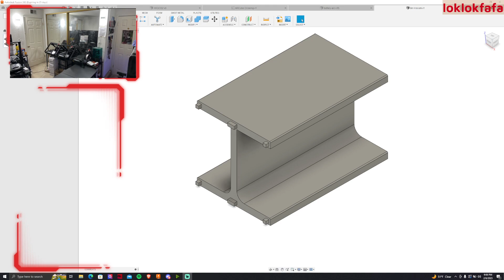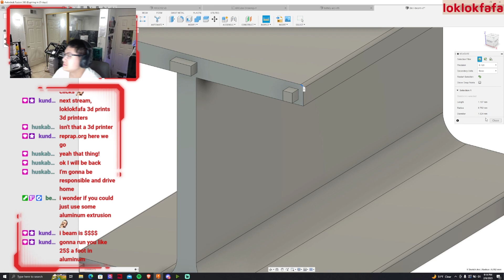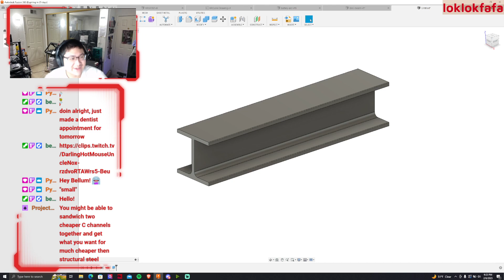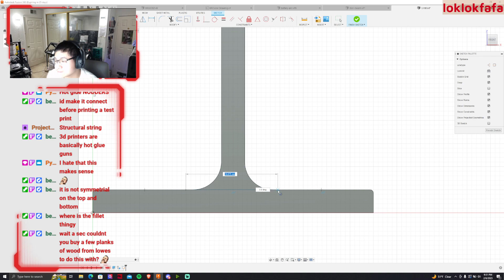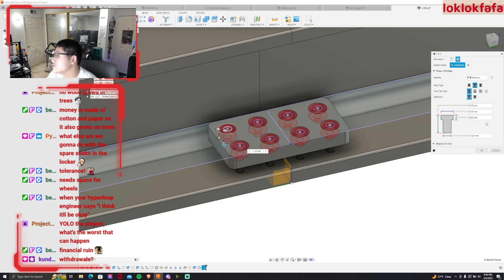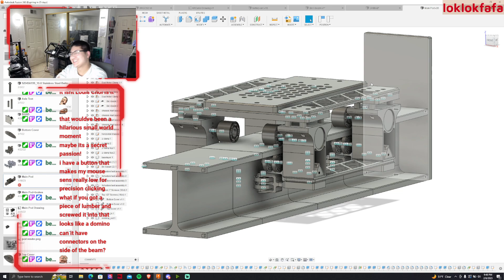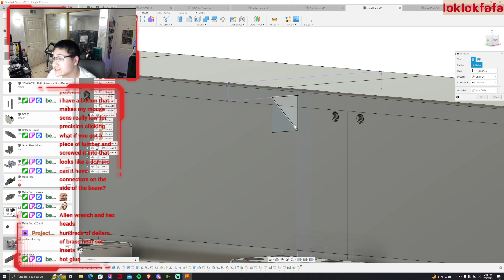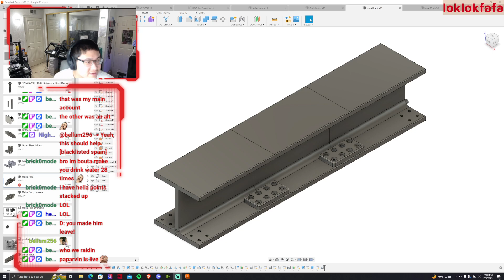[2/6/2023] 3D Modeling a Modular Track for Hyperloop Mini | Short CAD Stream